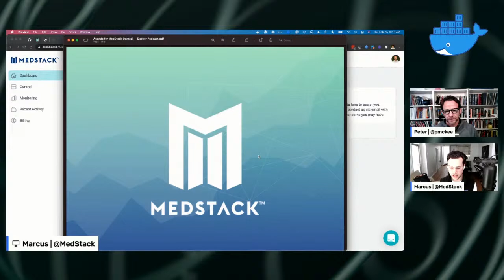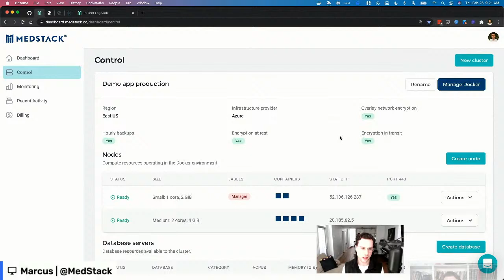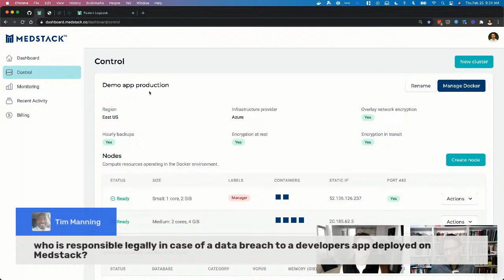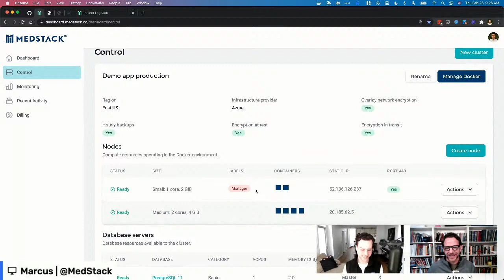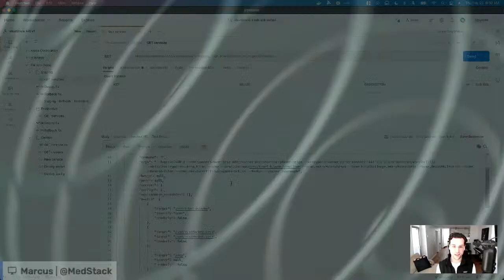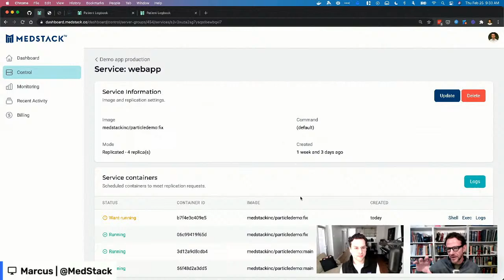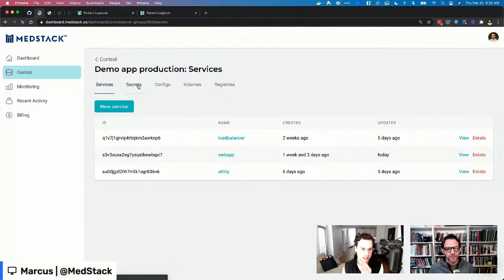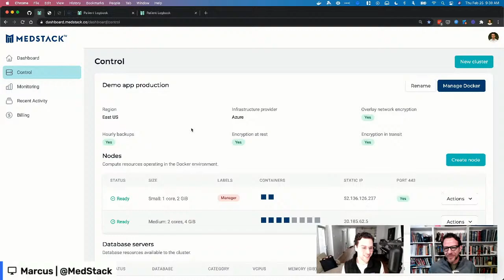Docker Build: How to Build and Deploy HIPAA Compliant Container Apps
This livestream is for anyone building a digital health app that stores protected health information (PHI) in the cloud. We’ll show you how easy it is to make your healthcare app compliant by design using MedStack.

About MedStack
MedStack is privacy compliance automation platform for digital health developers that makes it easy to build, launch and scale HIPAA compliant applications.

Docker is an open platform for developers to build, share and run distributed applications. With Docker, IT organizations shrink application delivery from months to minutes, frictionlessly move workloads between data centers and the cloud and can achieve up to 20X greater efficiency in their use of computing resources. Inspired by an active community and by transparent, open source innovation, Docker containers have been downloaded more than 700 million times and Docker is used by millions of developers across thousands of the world’s most innovative organizations, including eBay, Baidu, the BBC, Goldman Sachs, Groupon, ING, Yelp, and Spotify. Docker’s rapid adoption has catalyzed an active ecosystem, resulting in more than 180,000 “Dockerized” applications, over 40 Docker-related startups and integration partnerships with AWS, Cloud Foundry, Google, IBM, Microsoft, OpenStack, Rackspace, Red Hat and VMware.